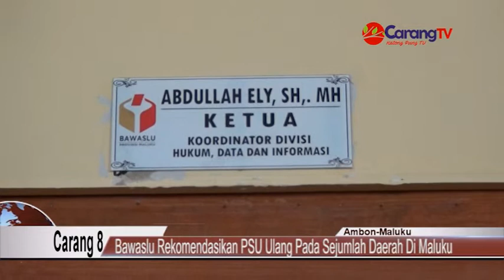Bawaslu Rekomendasikan PSU Ulang Pada Sejumlah Daerah Di Maluku